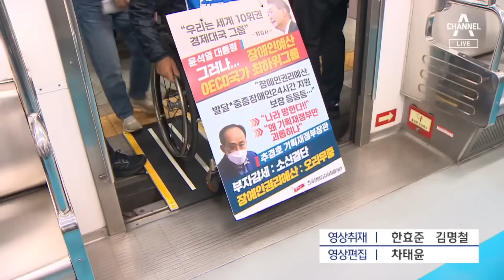“아버지 임종은 봐야” 전장연 지하철 시위에 시민들 항의 | 뉴스A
“아버지 임종은 봐야” 전장연 지하철 시위에 시민들 항의

추석 연휴 끝나고 첫 출근길을 맞아 장애인 단체의 시위가 다시 시작됐습니다. 참다못한 시민들이 휠체어 행진을 가로막는 일까지 벌어졌습니다. 전민영 기자가 취재했습니다.

〈평일〉
08시 50분 김진의 돌직구 쇼
12시 00분 뉴스A 라이브
17시 20분 뉴스TOP10
19시 00분 뉴스A

〈주말〉
12시 10분 토요랭킹쇼·뉴스A 라이브
19시 00분 뉴스A

〈평일〉
08시 00분 라디오쇼 정치시그널 (유튜브 라이브)
08시 50분 김진의 돌직구 쇼
10시 20분 김진의 더라방 (유튜브 라이브)
12시 00분 뉴스A 라이브
15시 50분 강력한 4팀
17시 20분 뉴스TOP10
19시 00분 뉴스A

〈주말〉
12시 00분 토요랭킹쇼·뉴스A 라이브
17시 40분 뉴스TOP10
19시 00분 뉴스A